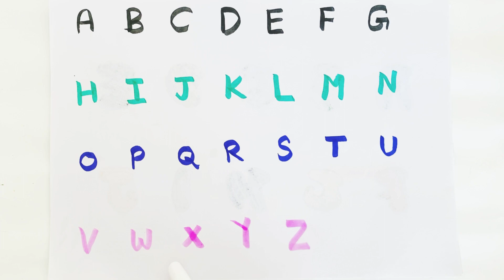ABC, 123, A for apple, Counting, numbers, Alphabet, a to z